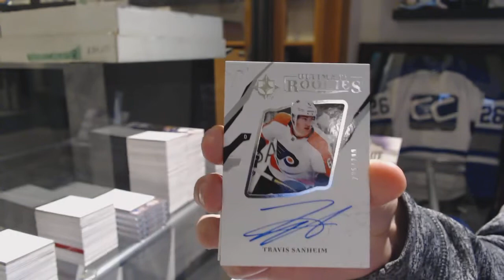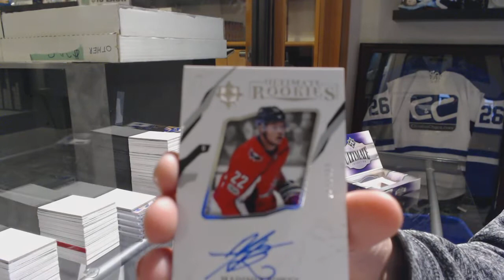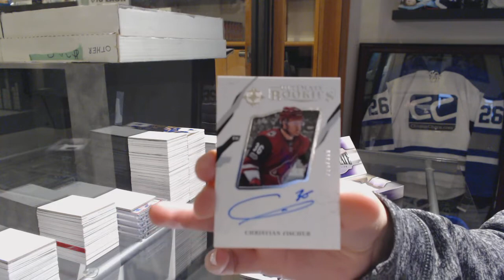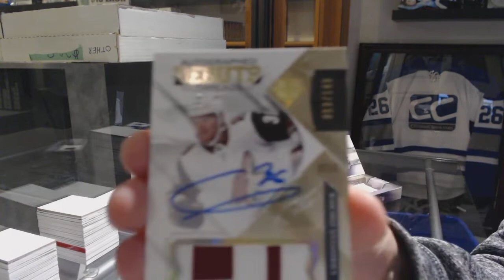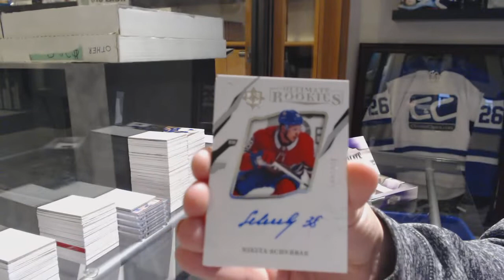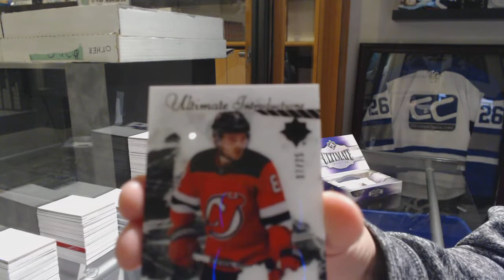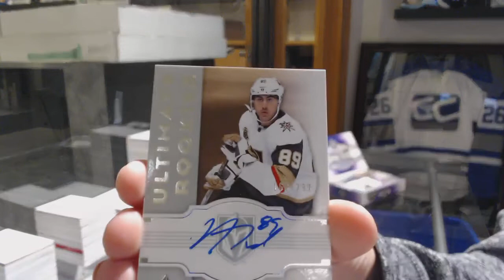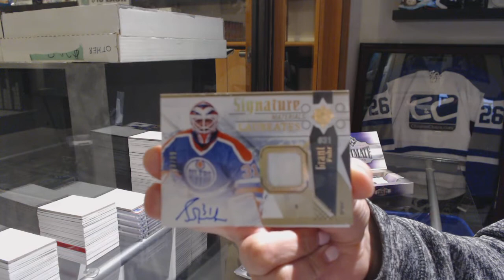17-18 Upper Deck Ultimate Hockey 8 Box Case Break - C&C GB #9399